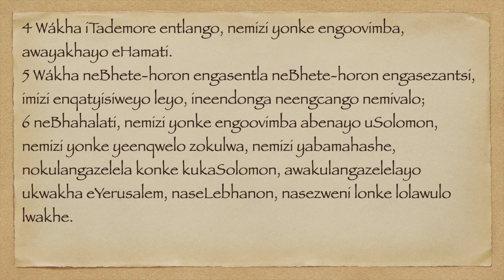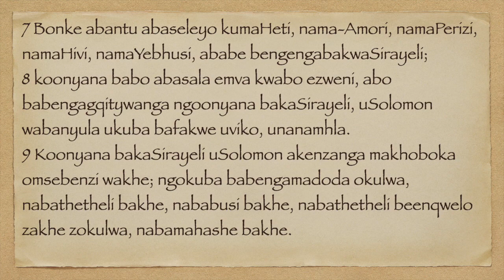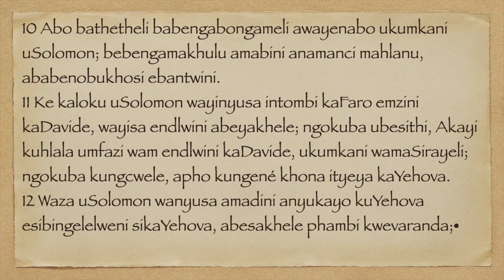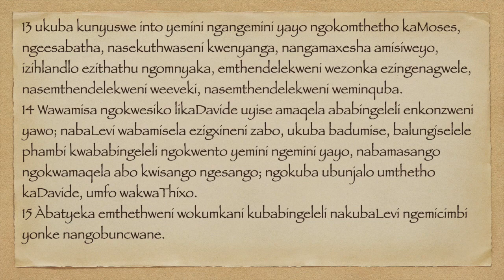II IZIKRONIKE 8 XHO75